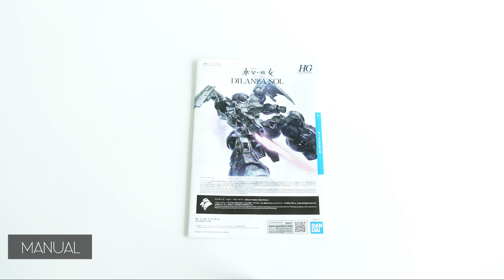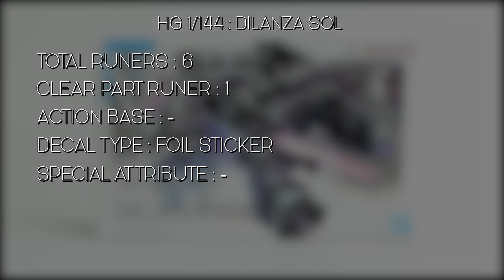แกะกล่อง : HG 1/144 : DILANZA SOL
HG 1/144 : DILANZA SOL